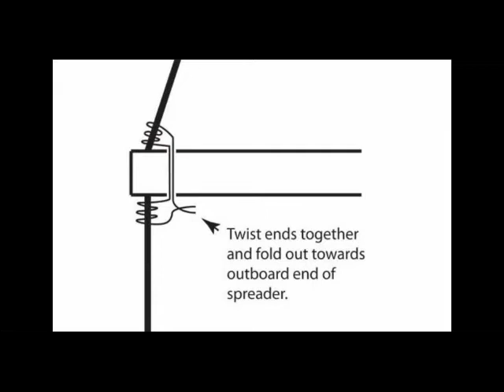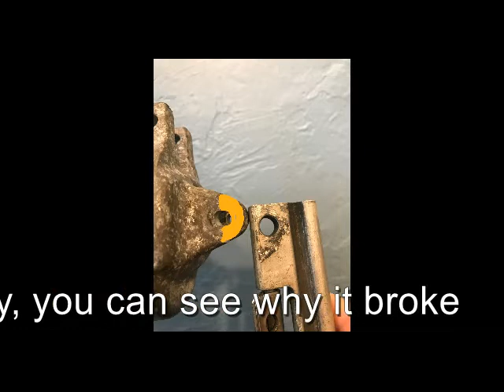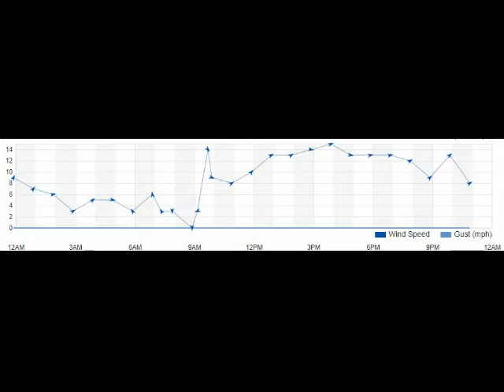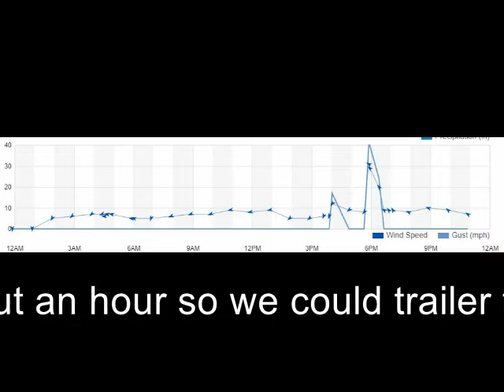Ep 3 Fort Desoto July 4th Weekend 2021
Our holiday weekend trip, and why we were "Not Sailin' Knot Workin'" but still had fun.

You can also become a part of the adventure by showing your support